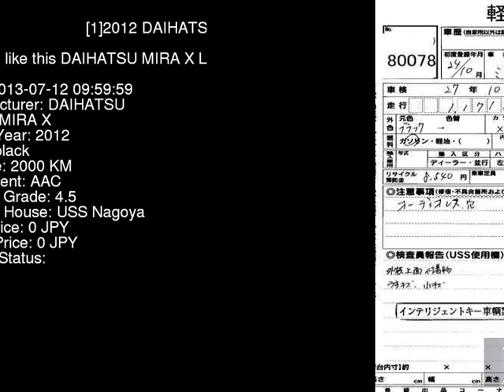2012 DAIHATSU MIRA X L275S - Japanese Used Car For Sale Japan Auction Import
2012 DAIHATSU MIRA X L275S - Japanese Used Car For Sale Japan Auction Import L275S,DAIHATSU,MIRA,X,USS Nagoya,jdmvip,vip,jdm,cars,japan,jdmvip.com,japanesecars,usedcars Japanese Used JDM Car For Sale At Auction in Japan for Import